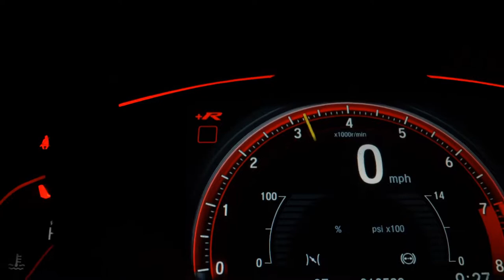HONDA CIVIC - 2011 - São Paulo/SP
VALOR ANUNCIADO MAIS R$ 2.000,00 QUE PODE SER PARCELADO NO CARTAO DE CRÉDITO, TOTALIZANDO O VALOR DO VEÍCULO DE R$ 54.900,00 PODENDO SER FINANCIADO A PARTIR DE R$ 900,00.

De Fato Um Exemplar Diferenciado, Oportunidade Única!
Edição Especial LXL SE 1.8 Aut Completo C/ Ar Digital + Couro + Farol de Neblina + Multimídia + Paddle Shift + Rodas 16 + Sensor e Câmera de Ré.

Dados do Veículo
Veículo: HONDA / CIVIC 1.8 LXL SE 16V
Ano: 2011/2011
Combustível: FLEX
Portas: 4 PORTAS
Câmbio: Automático
Cor: PRATA
KM: 117.300

✅ Air Bag
✅ Alarme
✅ Ar Condicionado
✅ Ar Quente
✅ Desembaçador Traseiro
✅ Direção Hidráulica
✅ Encosto de Cabeça Traseiro
✅ Freio ABS
✅ GPS
✅ Rádio e MP3
✅ Retrovisores Elétricos
✅ Travas Elétricas
✅ Vidros Elétricos
✅ Volante com Regulagem de Altura
✅ Kit Multimídia